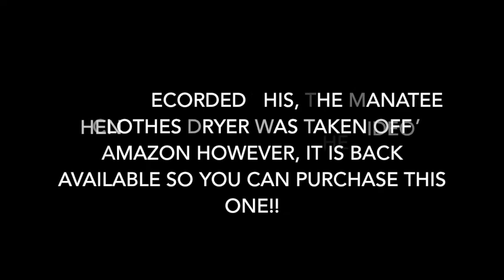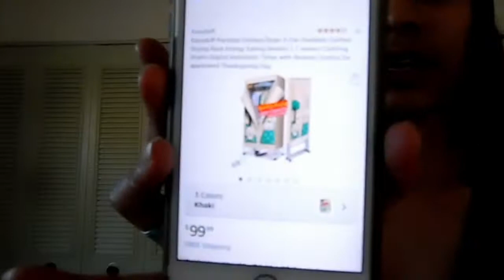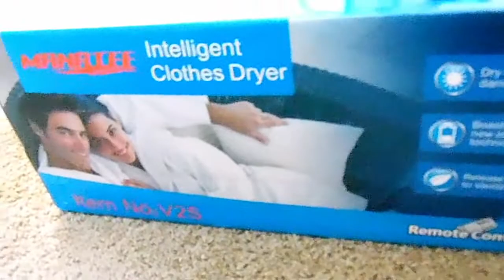UNBOXING & HOW TO: ASSEMBLE MANATEE PORTABLE DRYER THAT HEATS UP!!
HEY GUYS!! I HOPE THIS VIDEO WAS HELPFUL AND THIS WAS VERY EASY TO SET UP. IT TOOK ME ABOUT 20-30 MINUTES TO SET IT UP. - DIAMOND (AQUAA)

(IF YOU READ THE DESCRIPTION BOX COMMENT "aquaa365")

MANATEE PORTABLE DRYER